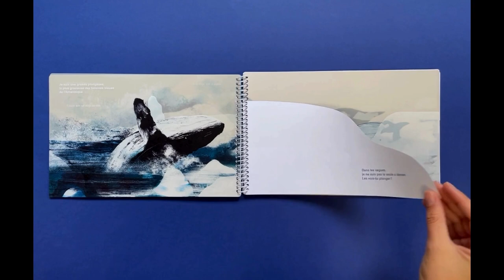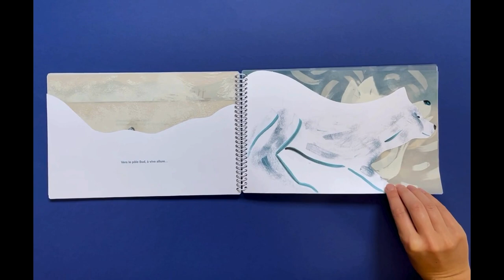LÀ OÙ TOUT EST BLANC - Giulia Vetri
À la fin de ses études, GIULIA VETRI a réalisé un livre sans parole intitulé « 90° Sud », qu’elle destinait à un public adulte. Elle s’est passionnée pour cet univers mystérieux qu’est l’Antarctique, sa découverte au cours des siècles, tout ce qu’il reste à découvrir, et son importance du point de vue climatique et écologique pour notre planète.

Dans un format à l’italienne, avec des pages découpées et des pages calques imprimées, cet album s’adresse aux jeunes lecteurs avec l’objectif de faire naître en eux un appétit de découverte pour cette terre, les sensibiliser à la pureté de ce lieu aujourd’hui menacé par l’activité de l’homme.